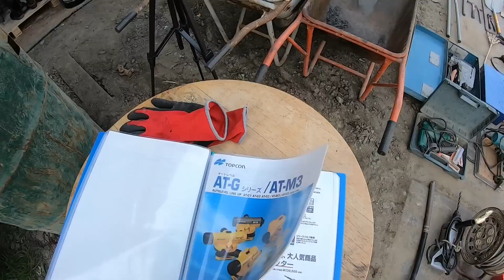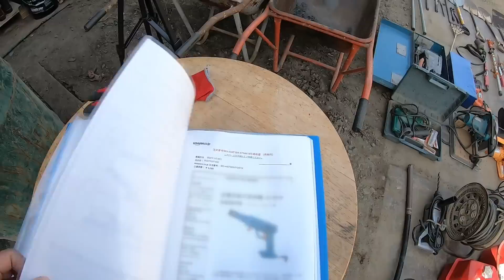【山開拓】買った山から100万円以上のお宝が出た⁉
新築物置への引越しで、道具を整理してみました。
前所有者から頂いていた道具を並べてみたら？
100万円以上のお宝でした。
置き土産はお宝の道具とゴミの山でした。

新築物置はこちら⤵️

【必ず配送方法をご確認ください】 GRESS メタルシェッド 11x8フィート ヨーロッパ風 物置 倉庫 ガレージ 未組立 DIY